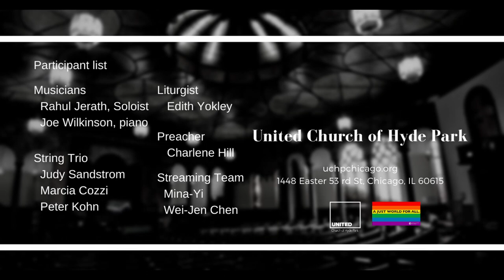Sanctus (August 1 2021)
Anthem "Sanctus"